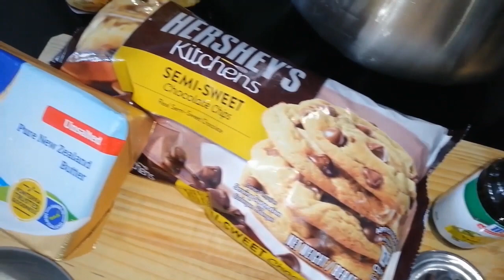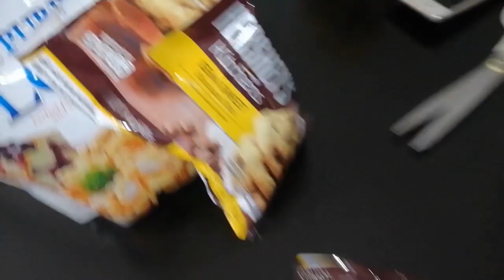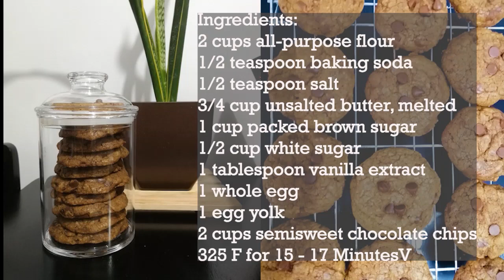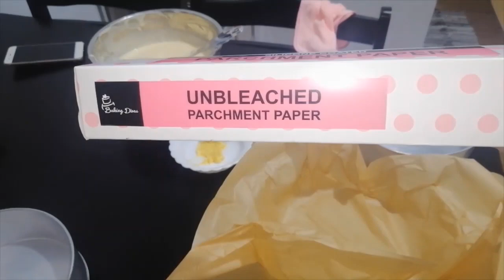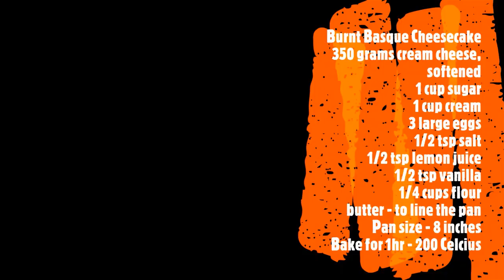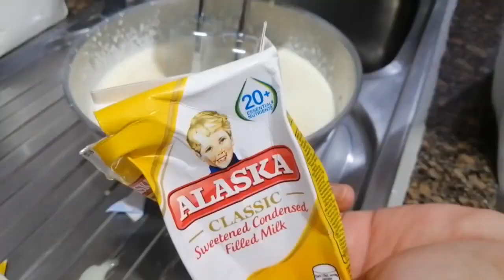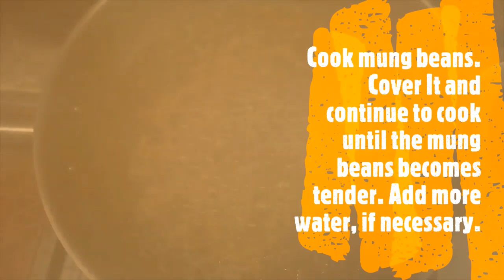Thank you 1,000 YouTube Subscribers - Callie CakesTV Vol.1 Collection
Thank you for your support. Kainan Na.